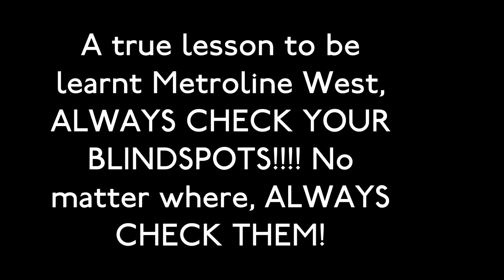*CRASH* Bus Into A Car - Metroline West - DE1795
I saw this and had to film this for evidence, this video will also be shown to Metroline for evidence on what happend. I hope all drivers out there know their lesson, and remember to ALWAYS CHECK YOUR BLINDSPOTS! This driver didn't and look what's happend.